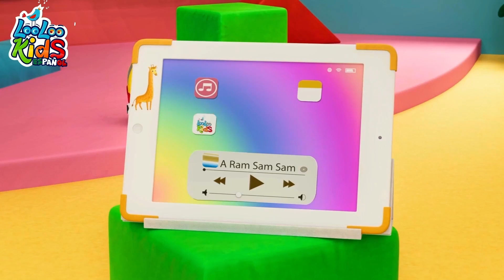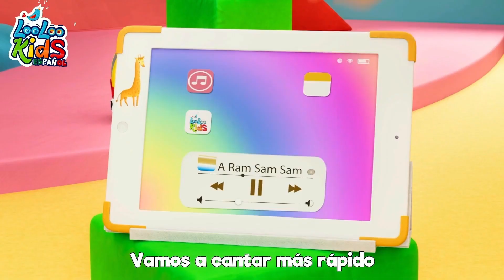¿Quién rompe la piñata? + A Ram Sam Sam - Canciones Infantiles LooLoo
Quien rompe la piñata yooooooooo
que la rompa Felipe nooooooo
que la rompa Isaito nooooooo
que la rompa Julito nooooooooooooo
que la rompa Jaimito siiiiiii
Mamita mamita yo voy a llorar
si no me das un palo pa’ romper la piñata
mamita mamita véndame los ojos
que yo quiero ser quien rompa la piñata
dale a la, dale a la piñata
rompela rompe la piñata

canciones infantiles, looloo, looloo kıds español, musica para niños, looloo infantiles